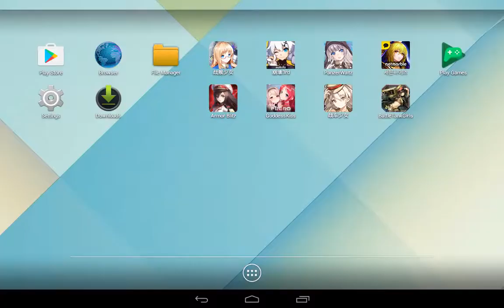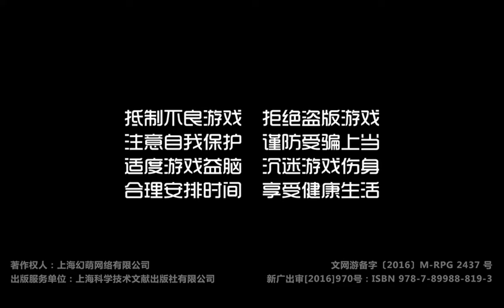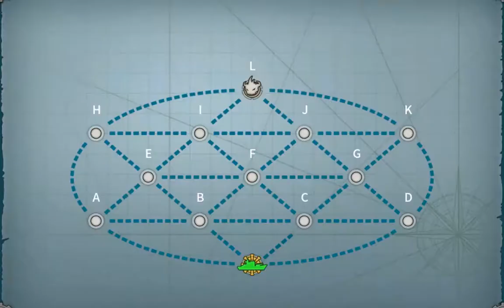[Warship Girls R] Challenge Sea of Dreadnoughts E-3.5(May event)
This video is raw, purely Archive purpose only.
Edited version would soon follow.